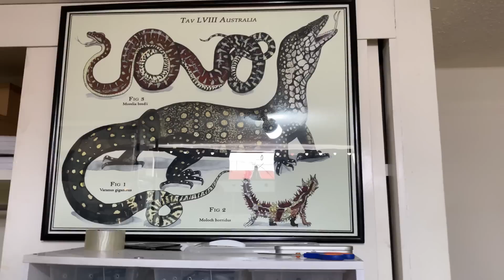ACTUALIZACIÓN VARANOS COCODRILO Y ALIMENTANDO SERPIENTES 🦎🐉🐍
Mascota